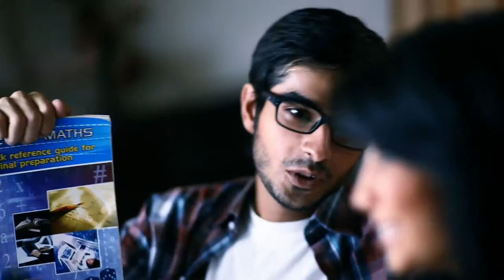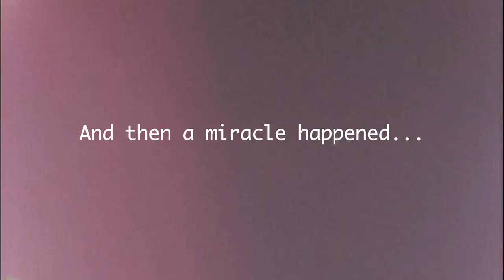Lamha Lamha by Hasan Amin (Official Video) 2012 (aLiRaJpUt)